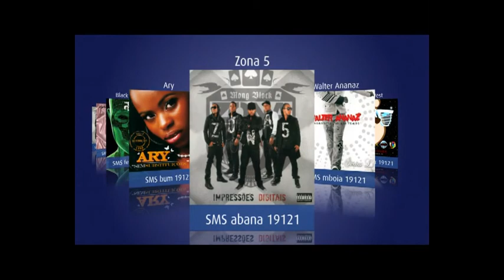Leila Lopes Miss Universe 2011 - diario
Leila lopes fala sobre sua vida como Miss Universo 2011